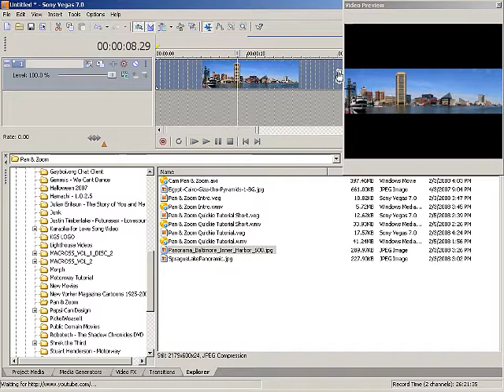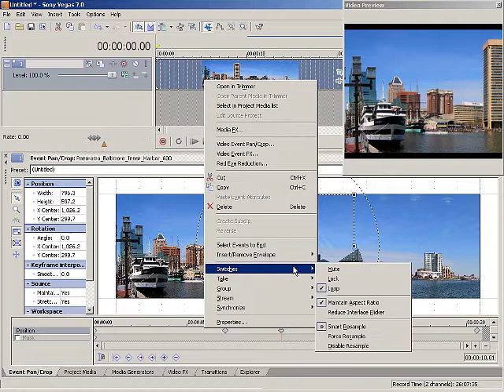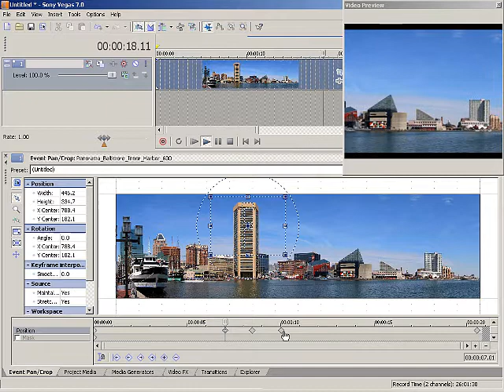Pan & Zoom Basics - Quickie Tutorial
Just the basics of Pan & Zoom by request.